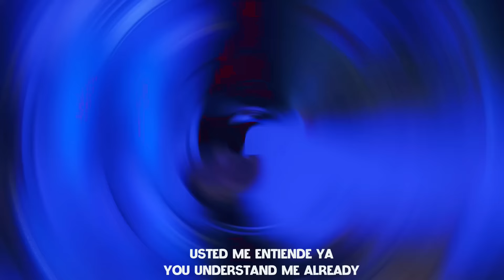JOSIMAR DETRAS DEL ESCENARIO /CAP 1 (AQUI ESTAMOS SIN FILTRO)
"Josimar Detrás del Escenario" es un emocionante reality familiar que sigue la vida y las experiencias de la familia de Josimar desde una perspectiva íntima y detrás de cámaras. Este programa ofrece a los espectadores una visión única de la vida cotidiana de Josimar y su familia, explorando los momentos de alegría, los desafíos y las relaciones personales que existen detrás del mundo del espectáculo.

La serie se sumerge en la vida del carismático Josimar, destacado artista y miembro de una familia talentosa, mientras se desempeña en el escenario y en su vida diaria. Los espectadores tendrán la oportunidad de conocer a los miembros de la familia de Josimar, descubriendo sus sueños, aspiraciones y cómo se apoyan mutuamente en su viaje en el mundo del entretenimiento.

"Josimar Detrás del Escenario" muestra la autenticidad de la familia, revelando las relaciones íntimas y los momentos emocionales que ocurren lejos de los focos y los aplausos. Los espectadores serán testigos de los sacrificios, el esfuerzo y la dedicación que Josimar y su familia invierten en su carrera artística, al mismo tiempo que explorarán cómo encuentran un equilibrio entre el trabajo y la vida familiar.

A través de esta serie, los espectadores podrán conectarse con la familia de Josimar de una manera más profunda y conocer el lado humano detrás del artista famoso, experimentando la emoción y el drama que forman parte integral de sus vidas. "Josimar Detrás del Escenario" ofrece una mirada cercana y emocional a una familia que lucha por alcanzar sus sueños mientras se mantienen unidos a lo largo de su emocionante viaje en el mundo del espectáculo.